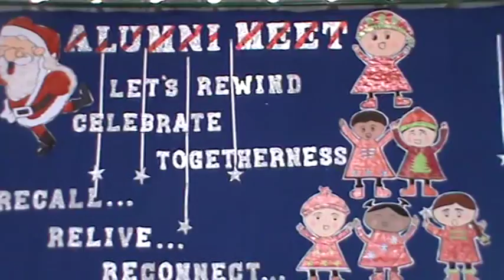St. Columban's A.I.H.S.S. Alumni Association Inauguration 14/12/2013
St, Columban's Higher Secondary School is said to be the first Presentation Convent of India. It was started way down in the 1800. Running successfully still today this school has a great reputation and has given the society well educated and disciplined women. The greatness of the school cannot be explained just in words. Only those who have got the golden oppurtunity to study there, can feel its greatness. The school Rev. Sisters and the Teachers have been our mentors and made us successful in our lives. Thanks to the Almighty for giving us this school where we grew...